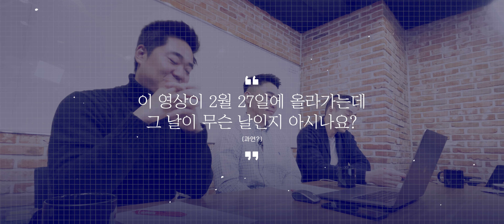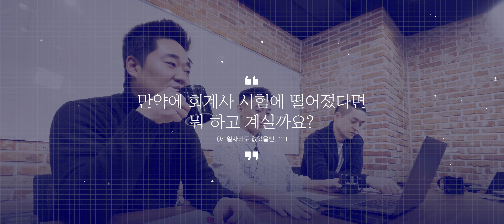회계법인 대표들이 CPA 1차 시험 다시 풀어봤다. (+수고하셨습니다)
[오늘부터회계사] Ep.86

양김권의 수험생활은 과연 어땠을까요?
오늘은 2022 공인회계사 1차 시험을 맞이해
과목별 1번 기출문제를 풀어봤습니다.
수험생 여러분에게 좋은 결과가 함께하길 마일스톤이 응원합니다

※ 궁금한 점은 댓글로 남겨주세요! 꼼꼼히 알려드릴게요! ※